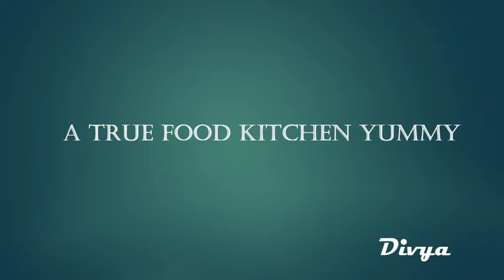# గోంగూర పచ్చడి విధానం // పులిహోర పేస్ట్ చేసే విధానం